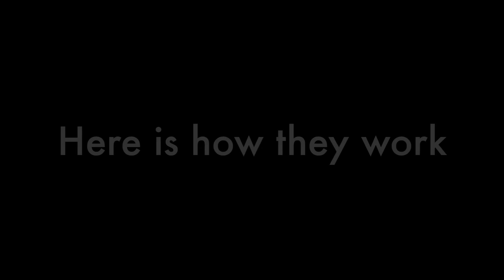Here's what Facebook's ad breaks are like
Facebook has started putting ads in the middle of videos. These ads can last up to 15 seconds long but cannot be skipped.